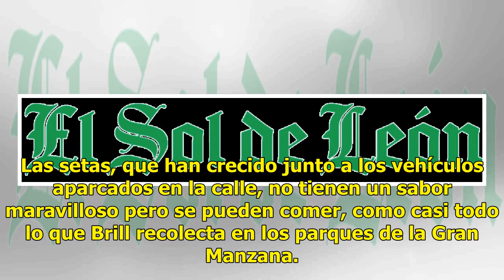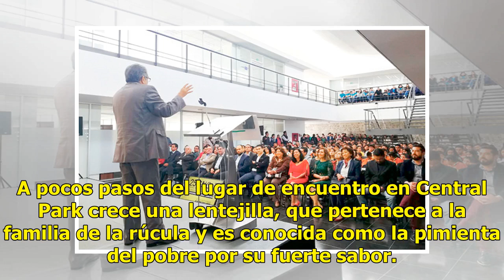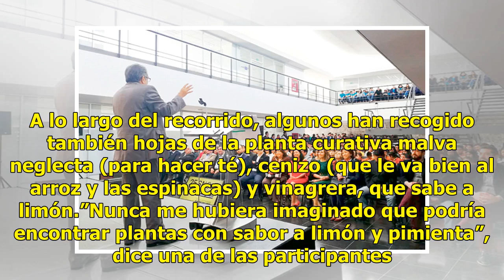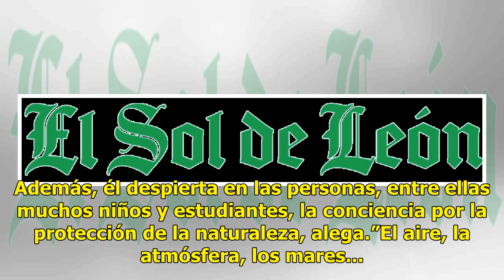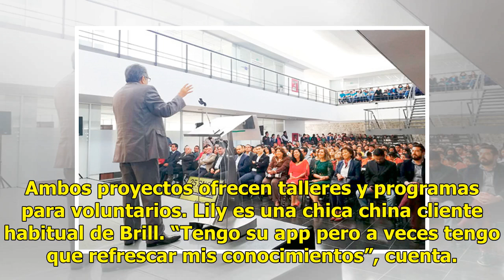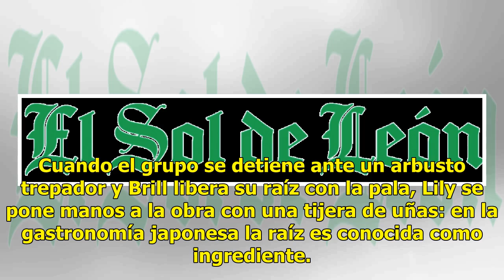Descubre cómo encontrar tesoros comestibles en los parques de N. York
Steve Brill vuelve a estar en busca de alimentos y hoy los ha encontrado en el tocón de un árbol frente al neoyorkino Central Park. Brill toma un puñado de hongos y dice: ”Si preparáis una sopa o un puchero o rehogáis un par de ingredientes sabrosos podéis añadir unos cuantos”. Las setas, que han cr...